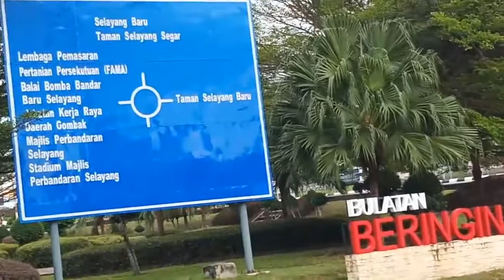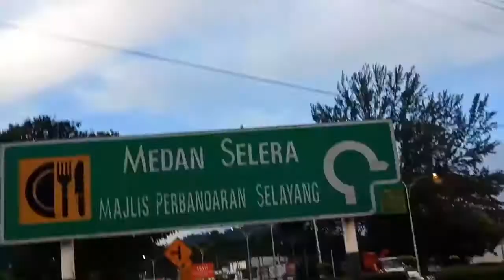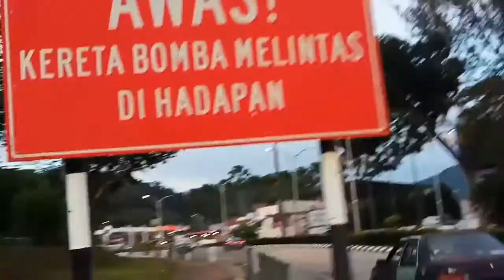JALAN SANTAY DI BUMI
hai guy$  ..hari ini kita akan jalan tak tentu arah.melihat sekitar aja..selamat menonton